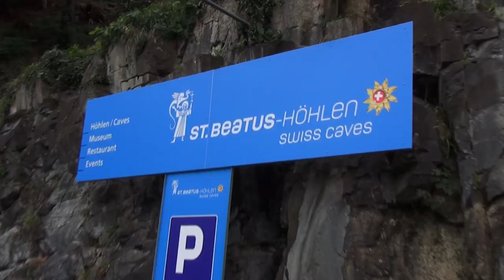Switzerland: Giessbach Falls and Beatus Caves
Travels to Brienz by train then ferry to Giessbach falls.  Then on to Saint Beatus Caves (Beatushohlen) by bus from Interlaken.